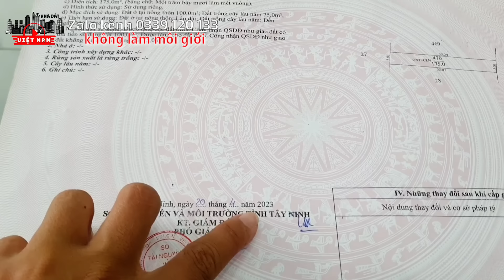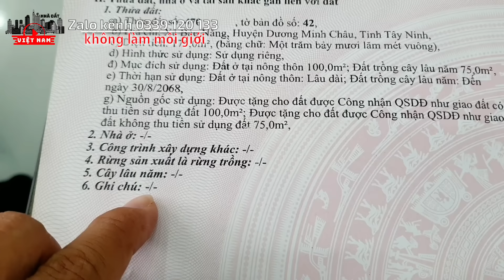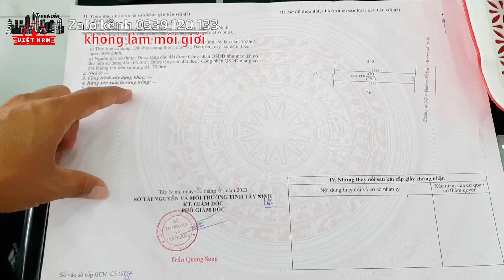Bán nhà đẹp 3 phòng ngủ 3 toilet tặng nội thất giá rẻ 1 tỷ 490 gần UBND Bàu Năng Tòa Thánh Tây Ninh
- Địa chỉ: xã Bàu Năng, huyện Dương Minh Châu, tỉnh Tây Ninh
- Nhà hướng Đông
- Diện tích: 5x35. Tổng 175m2 có 100m2 thổ cư và đất cây lâu năm